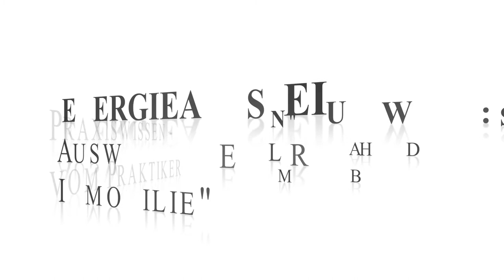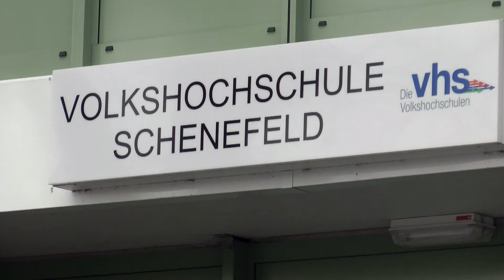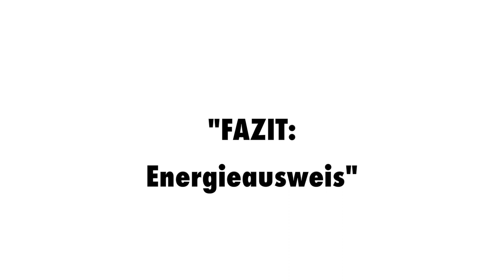Wissensvideo 46 Energieausweis Baufinanzierung Hamburg unabhängiger Finanzberater Hamburg